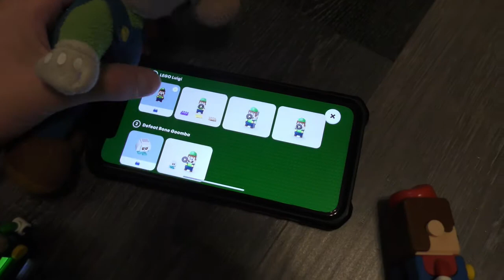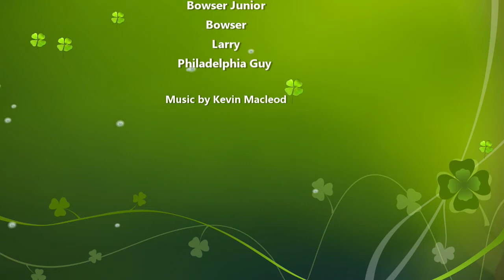Super Mario Plush: Lego Luigi Part 2/2 (Donnie Plush Productions)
Luigi finally got his own Lego figure.